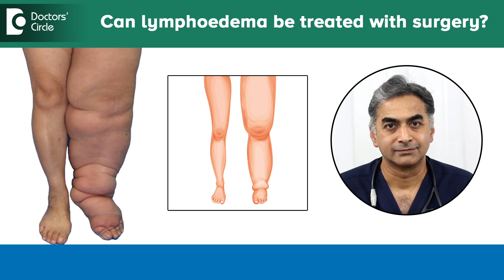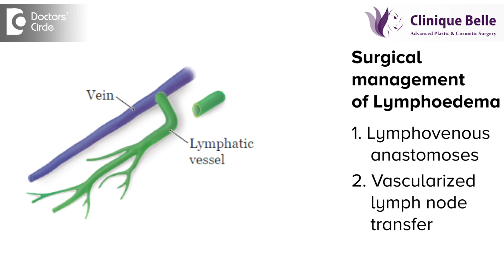Fluid swelling in hands & legs Non Surgical Treatment of Lymphedema - Dr.Srikanth V| Doctors' Circle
Dr. Srikanth V | Phone 📞 (Online & in-person appointment can be booked online or by call) | Registration No: 35868, Karnataka Medical Council
Consultant Plastic & Cosmetic Surgeon | Clinique Belle Koramangala, Bangalore, India
How can lymphadema be treated through surgery and do all patients of Lymphedema need surgery. To answer the second question first no all patients with lymphedema do not need surgery a large number of them can be managed with simple procedures that is non-surgical management. One is known as manual lymphatic drainage. The other one is use of compression garments they are present both for the lower limb as well as the upper limb with these a majority of the patients with lymphedema can be managed. However there is a section of people in whom inspite of all the surgical procedures they do not get relief and the lymhedema is Progressive in such people they require surgery. Different kinds of surgeries are there one is known as a lymphovenous anastomosis. The other one is a vascular lymph transfer in certain case debulking procedures where a wedge of skin is removed or in some cases where there only a fatty liposuction will help your surgeon can examine you and tell you which is the right procedur. Mmaybe only one procedure or a combination of procedures which may be required to treat your
lymphedema.